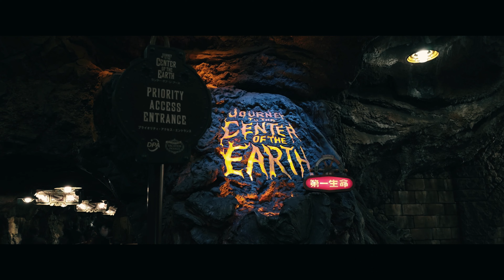Xiaomi 14ultra / TOKYO Disney Sea / 東京ディズニーシー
VINTAGE HOUSE
とある男の日常をレトロにお届けするチャンネル
アメリカン、ビンテージ雑貨も投稿します
SNS
🎯 ゲーム実況チャンネル

YouTube 並びにSNSでのご協賛、商品提供などのご依頼はこちらまで！

動画の影響によるトラブル等の保証は致しかねます。